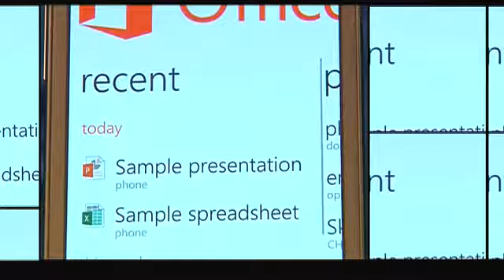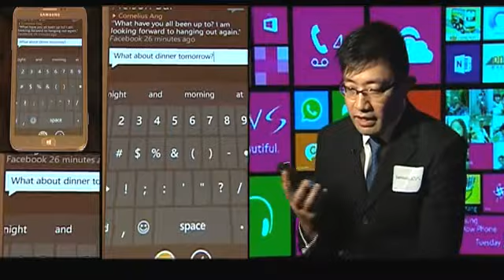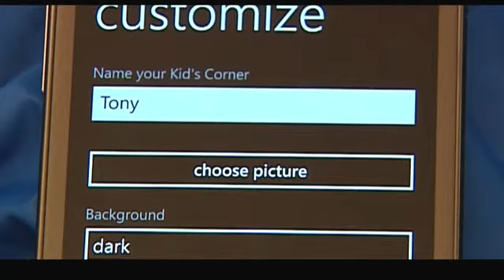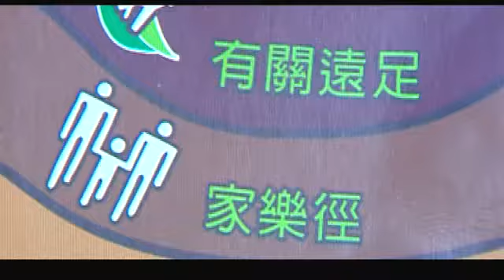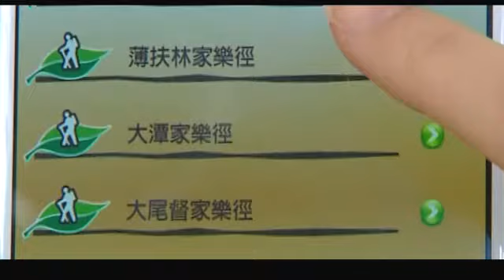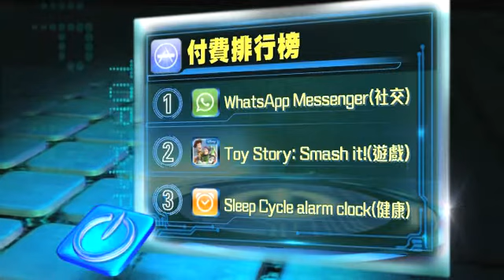潮玩科技：Window8智能手機/遠足App